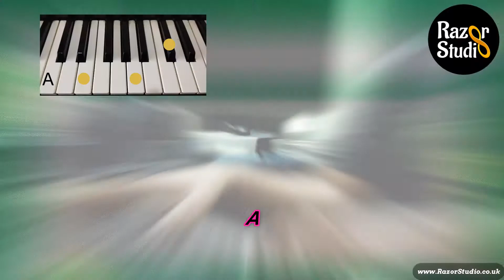More Than Words Can Say (Alias) - How to play - Chords & Lyrics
Played in E
Artist: Alias
Album: Alias
Released:  1990

Written by Freddy Curci/Steve DeMarchi